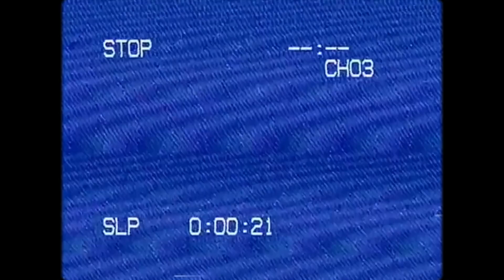VHS ASMR Tingles from the 80's - Fabric Scratching!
I was cleaning out my old pile of VHS tapes and came across one of my un-released ASMR recordings...I hope you enjoy it!

👕 OFFICIAL ASMR Destiny Merch! 👕

Get exclusive ASMR Destiny videos not found anywhere else EVERY WEEK with the Tingles phone app - your support is greatly appreciated!

🎵 STREAM ASMR on the go! 🎵
Stream ASMR Destiny wherever you are in the world on SPOTIFY, APPLE MUSIC, GOOGLE PLAY & more - just search for "ASMR Destiny" and you'll find me!

🗣 The MISSION of ASMR DESTINY 🗣
▪ Create calm, peace and tranquility throughout the world through the relaxing power of sound.
▪ Be a public advocate, educator, and responsible representative of ASMR.
▪ Create and produce state-of-the-art ASMR-inducing content.
▪ Assist people that experience issues with relaxation, sleep, headaches and concentration via my content.

Autonomous Sensory Meridian Response (ASMR) is a physical sensation characterized by a pleasurable tingling that typically begins in the head and scalp, and often moves down the spine and through the limbs.  The feeling can be triggered by listening/viewing videos with soft sounds, whispering and close-up movements and feels quite good!